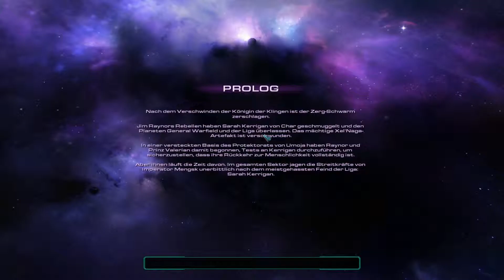STARCRAF II: HOTS #01 - Kerrigan und Schmalzlockenjoe ☠ Let's Play Starcraft II: HotS [HD]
► STARCRAF II: HOTS #01 - Kerrigan und Schmalzlockenjoe

Rache der Alienmutti von Blizzard Entertainment/ Activision Blizzard (2013).

«LET'S PLAY BRONZEBEARD ☠ STARCRAFT II: HOTS»
Kommentiertes Gameplay von Bronzebeard (2013).

Bedenke stets, respektiere deinen Nächsten, so wirst auch Du respektiert.
Kommentar und Support ist allzeit erwünscht. Ich möchte, dass Du dich mir anschließt, werde ein Mitglied in meiner Crew!